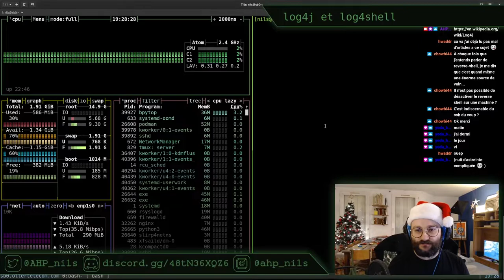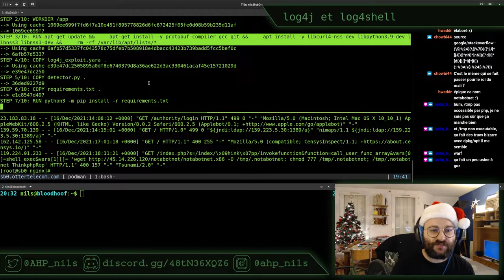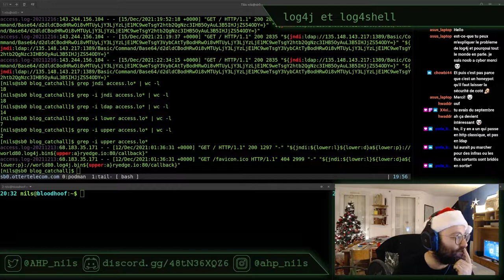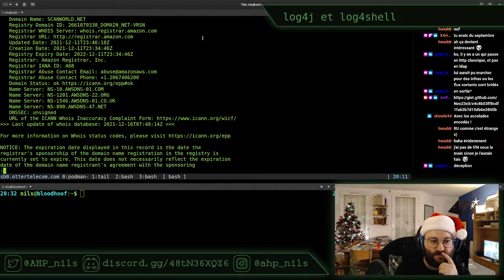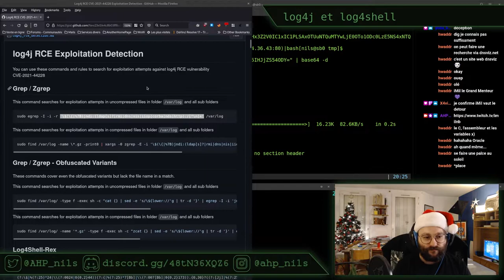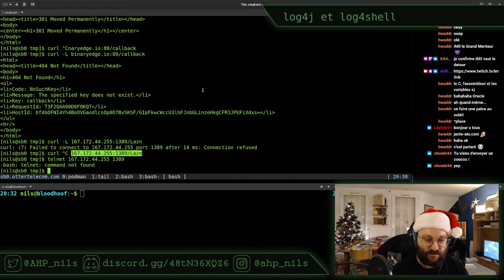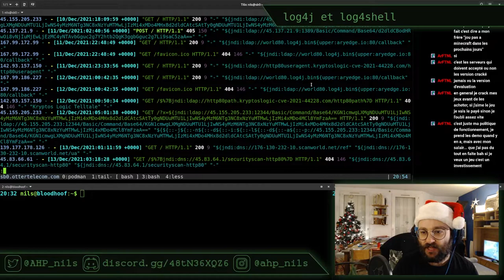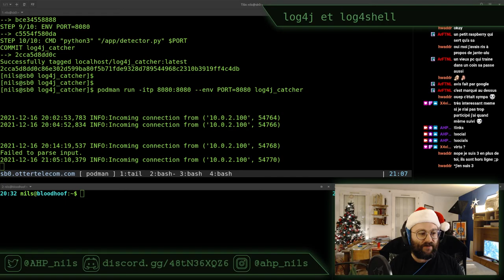log4j et log4shell - stream du 16/12/2021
Dans ce stream, on revient sur la vulnérabilité "log4shell", qui permet une exécution de code à distance sans authentification. Après une explication sur le sujet, direction les logs d'accès d'un honeypot ainsi que de mes serveurs web publics (qui porte par exemple mon blog) pour aller voir quelles sont les tentatives d'exploitation qui en sont faite sur Internet. On terminera sur une histoire de jante alu à faire pâlir Vilebrequin (ou pas) !

Petit détail non précisé dans le stream : cette vulnérabilité touche log4j de la version 2.0 à la version 2.14, voire 2.15. Donc si vous regardez cette vidéo et que vous avez du log4j quelque part, assurez-vous qu'il est au moins en version 2.16 !